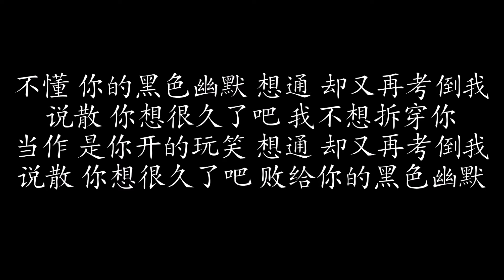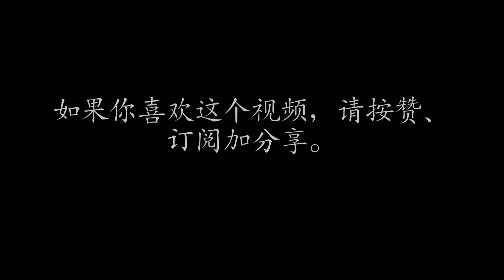黑色幽默 | 周杰伦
下集预告：有幸 | 赵砚卿